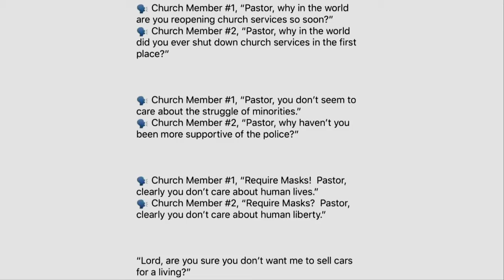“Acts 4:1-12”— Pastor Geoff Wilson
July 5, 2020 | (Sunday Evening)
Bible Text: Acts 4:1-12 | Pastor Geoff Wilson
Series: Refuge Sunday Night Bible Study